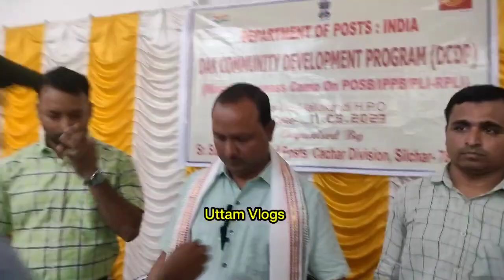(DCDP)(Mass Awareness Camp On POSB/IPPB/PLI-RPLI)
DEPARTMENT OF POSTS: INDIA

DAK COMMUNITY DEVELOPMENT PROGRAM (DCDP)

(Mass Awareness Camp On POSB/IPPB/PLI-RPLI)

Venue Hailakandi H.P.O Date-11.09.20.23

Organised By

Sr. Superintendent of Posts, Cachar Division, Silchar-788001